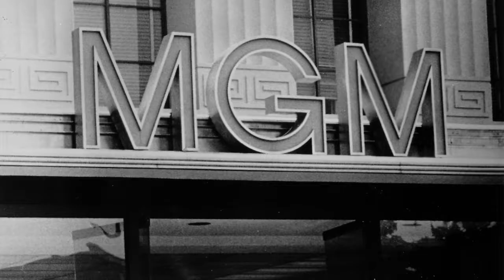Sinatra - Chairman of the Board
Tribute to the greatest popular singer of all time.